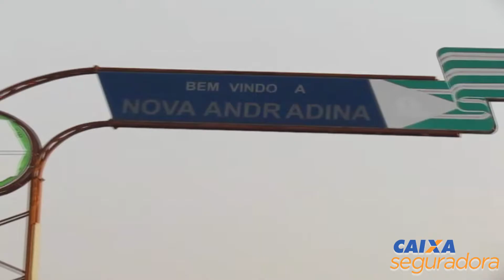CINEMA É PRA VOCÊ SIM - Etapa Nova Andradina FullHD